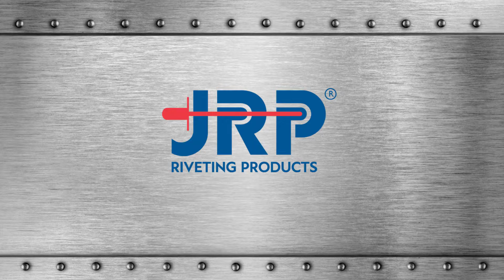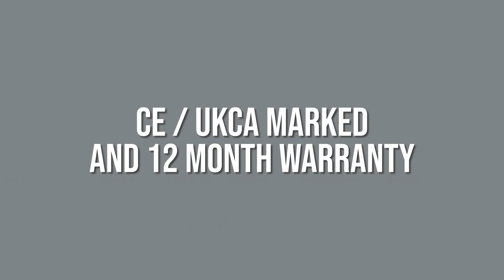JRP Battery Rivet Tool Video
Video demonstrating the JRP Battery Rivet Tool.
JRP (Jaton Riveting Products) is an extensive range of premium blind rivets, rivet nuts and setting tools, that will meet the needs of the most demanding fastening requirements.